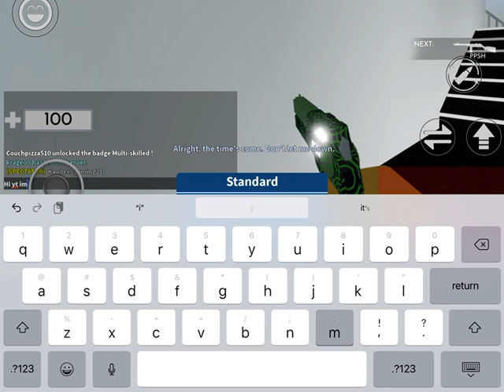Playing arsenal with my friend (first vid) enjoy!